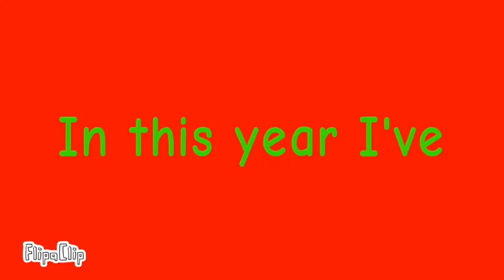1 year ago..